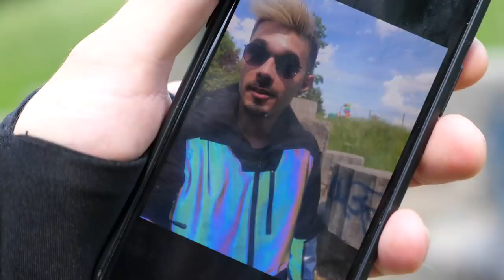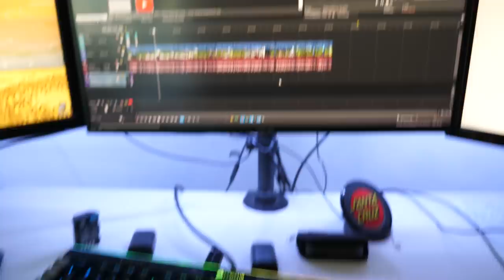J'AI TESTÉ UNE VESTE AIRBAG !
🔻🔻🔻 Plein d'infos ci-dessous 🔻🔻🔻

●▬  ME SUIVRE  ▬●

J'aime vous partager mes projets, passions et découvertes sur les réseaux, soyez libres de me suivre :

●▬ JE RECOMMANDE CECI ▬●

Voici les derniers produits High-Tech dont je me suis équipé.
C'est testé, approuvé et recommandé

✅ OBJECTIF PRINCIPAL
✅ MEILLEUR MICRO
✅ DU VENT ?
✅ TRIPOD INDISPENSABLE
✅ ROTULE DU TRÉPIED
✅ GAGNER DU TEMPS
✅ LE MEILLEUR TRÉPIED
✅ SUPER ROTULE POUR TRÉPIED
✅ MEILLEURS ÉCLAIRAGES
✅ SAC DE TRANSPORT
✅ ECLAIRAGE COLORÉ
✅ PC PORTABLE GAMING ULTRA FIN
✅ MON MAC
✅ MON CASQUE BLUETOOTH
✅ MA GYROROUE, MON AMOUR

●▬  IMPORTANT  ▬●

Mes vidéos sont faites par passion depuis le début, et cela ne changera jamais !
Grâce à vous je vis mes rêves avec vous en vidéo. N'hésitez jamais à partager votre avis et vos questions dans les commentaires ou sur les réseaux, c'est très important pour moi. Merci de votre soutien les Geeks ❤

Vos likes et partages permettent à d'autres personnes de me découvrir, merci énormément 👍

🔻🔻🔻 More information 🔻🔻🔻🔻

✅ Previous video :

●▬  SOCIAL NETWORKS  ▬●

●▬ I RECOMMEND ▬●

Here are the latest high-tech products that I equipped myself.
It's tested, approved and recommended

✅ MAIN LENS
✅ BEST MIC
✅ BEST TRIPOD
✅ FOR TRIPOD
✅ GAIN TIME
✅ BIG TRIPOD
✅ FOR THE BIG TRIPOD
✅ BEST RING LIGHTS
✅ COLORFUL LIGHTS
✅ GAMING LAPTOP
✅ MY MAC
✅ MY BLUETOOTH HEADSET
✅ MY UNICYCLE

●▬  IMPORTANT  ▬●

My videos are made by passion from the beginning, and that will never change!
Thanks to you : I live my dreams with you on video. Never hesitate to share your opinion and your questions in the comments section or social networks, it is very important for me. Thank you for your support ❤

Your likes and shares allow others to discover me, thank you so much 👍